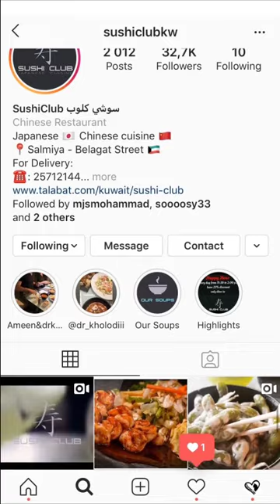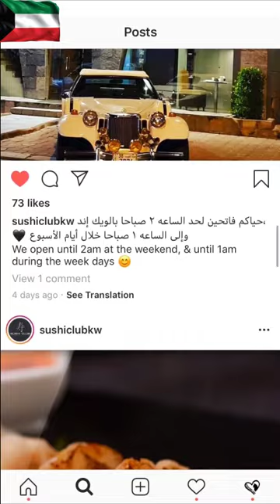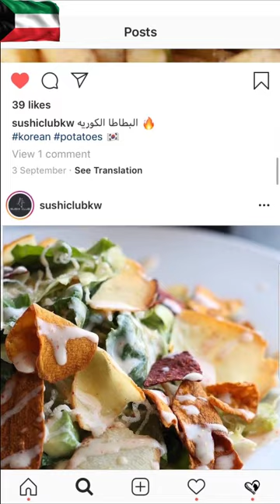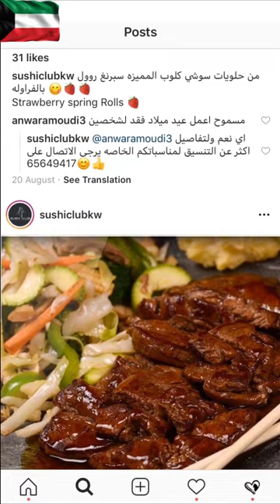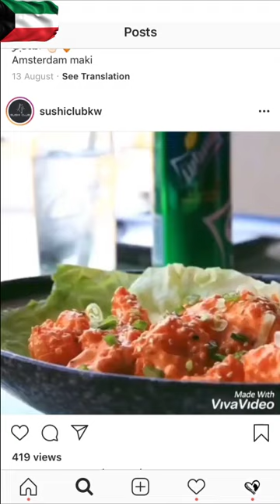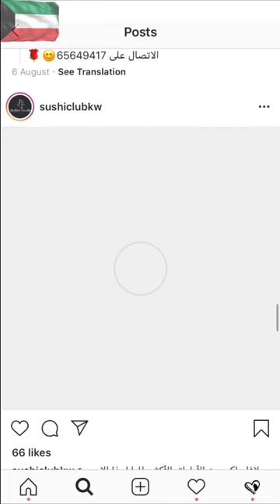SUSHI CLUB KUWAIT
SUSHI CLUB KUWAIT THANKS. نادي سوشي كلوب  CATURELAND HELPER  RESTAURANT